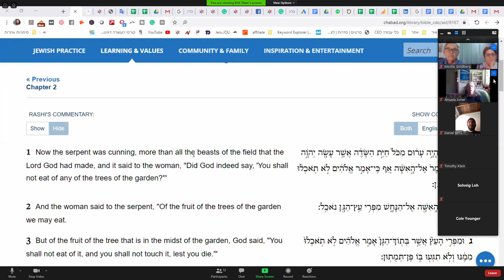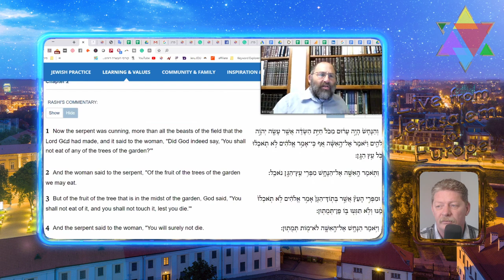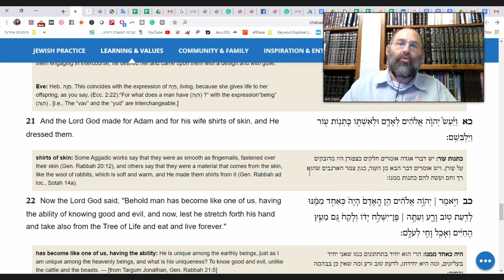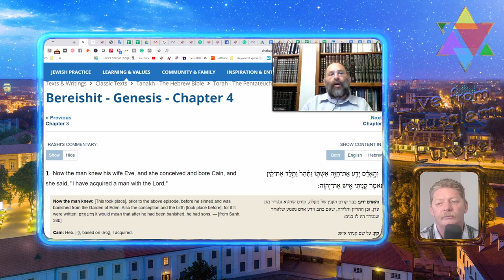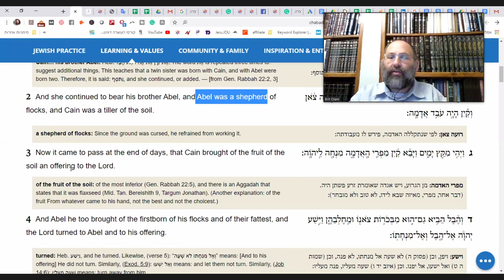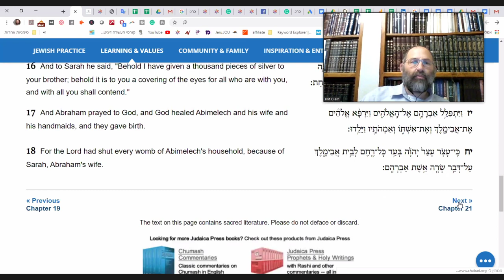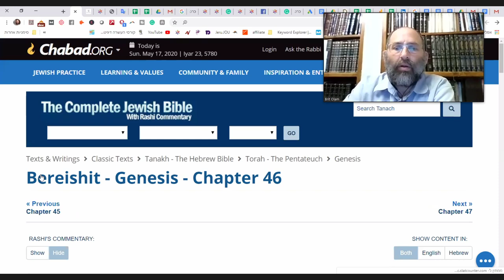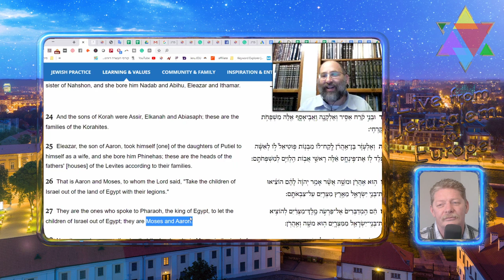Live from Jerusalem with Rabbi Chaim Goldberg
Rabbi Goldberg of the Noahide World Center continues teaches us from the book of Genesis